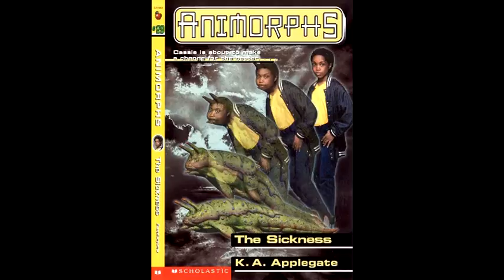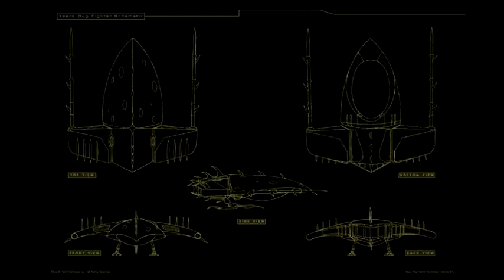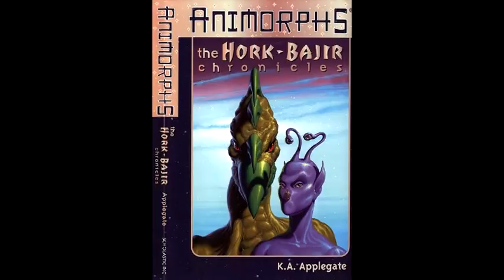Opinionated Animorphs Book Guide - #34 The Prophecy (1/2)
Cassie gets possessed by a ghost from a better book.

one of two

skype: gregmcduck